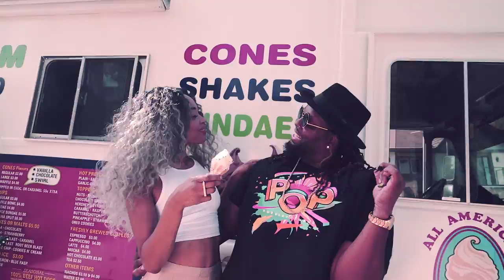Bizkit - Acquired Taste (Official Video)